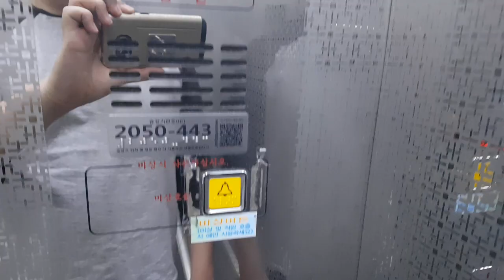(2017.05.27 촬영) 경기도 과천시 중앙로 지하 440 (과천동) KORAIL 선바위역사 한진엘리베이터 탑사기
촬영 당시 안양 출사가 끝나고 집에가기전에 탑사했으며, 제 얼굴이 보인 점 양해바랍니다.